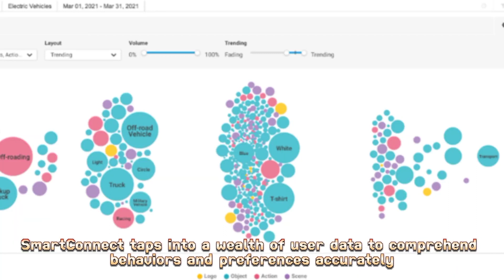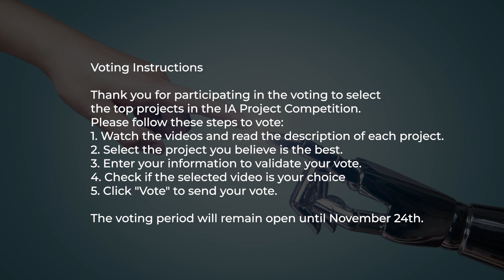Group 1 - SmartConnect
Our project "SmartConnect" Leverage on AI to provide personalized suggestions which significantly enhance the user experience. It creates a more interactive and engaging advertising platform tailored to users' needs. In this case, the AI-generated profile (SmartConnect) serve as a helpful intermediary, bridging the gap between user concerns and relevant, cost-effective solutions. Integrating the AI-generated profile with existing social media analytics tools is a strategic approach. By utilizing platforms like Crimson Hexagon and Brandwatch, it can tap into a wealth of data and insights that would facilitate a more accurate understanding of user behavior and preferences. Collaborating with social media developers to integrate these tools can help create a comprehensive system capable of delivering targeted and timely. They also get more ads contracts as start-ups and established businesses take advantage of this new development to expand their outreach by engaging their customers.
Team:
1. Idris Jonathan Adolphus - Nigeria
2. Abdullah Mohammed Kromah - Liberia
3. Ngarim Renie Ronald - Cameroon
4. Ousman Jallow - Gambia
5. Tainar Rafaela - Brazil
6. José Carlos – Brazil
Click here to vote: GMW 2023 (ibs-americas.com)